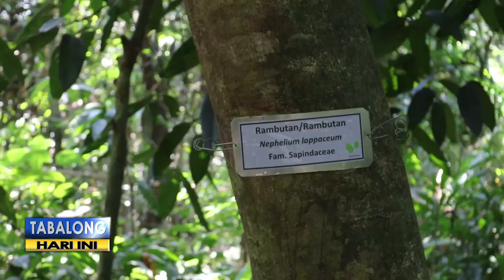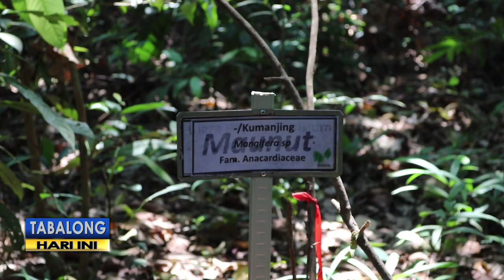Di Hutan Kota, Anak Bisa Kenalan Dengan Berbagai Jenis Tanaman Khas Kalimantan